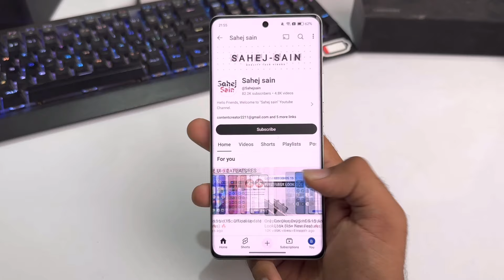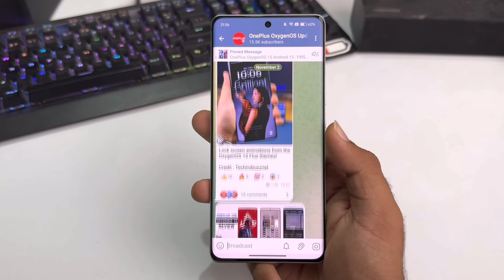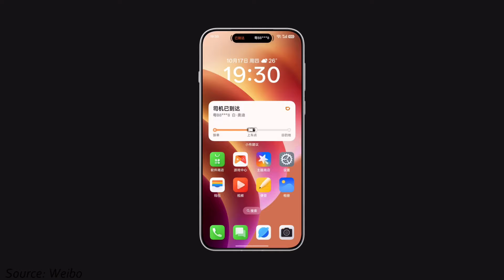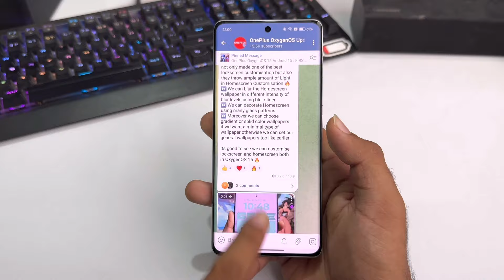Oneplus Nord Ce 4 Lite OxygenOS 14.1 October Update | New Features